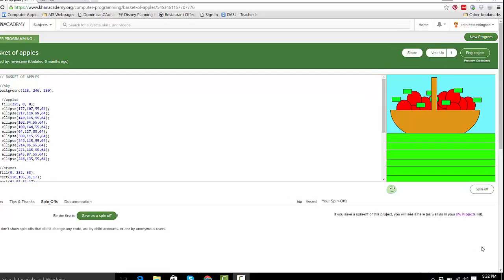2016 Art Show Java Script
Sixth Grade student Raven A